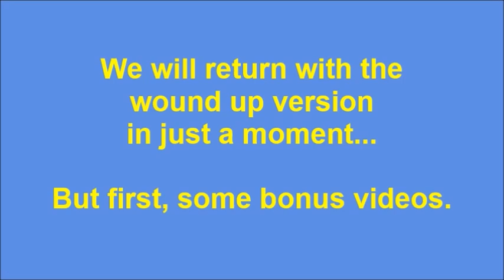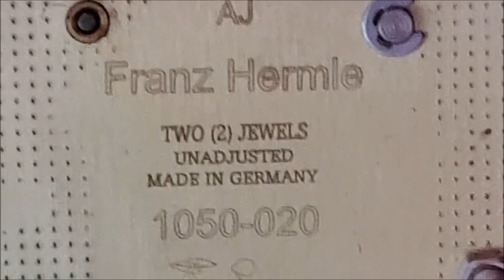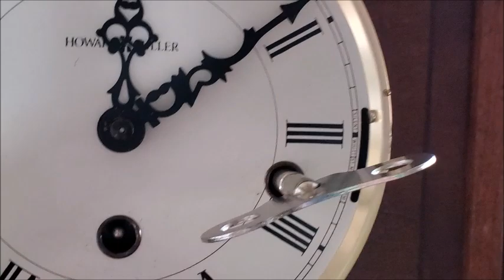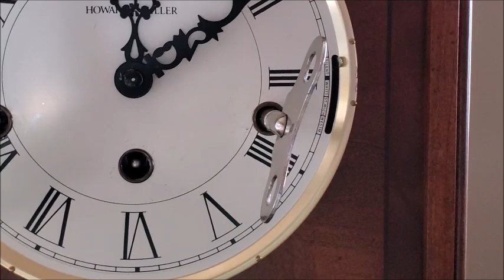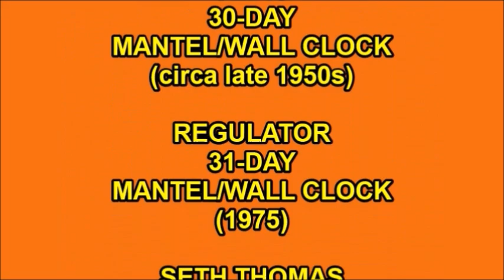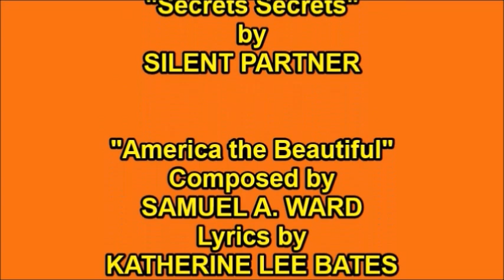Howard Miller Arlington Hills Shadow Collection Triple Chime Clock (1999, 2023)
This is a remake of my Howard Miller Arlington Hills Shadow Collection clock that I got last year. The movement ran into a couple of problems; the first one was that the chiming was slightly out of sync; then during repairs, the movement ran into a second problem where if it was slowed down, the movement would stop, so it wound up going ten minutes fast every day. As a result, the movement needed to be replaced with a new one. I decided to play "America the Beautiful" on the chime rods to celebrate the arrival of the new movement.